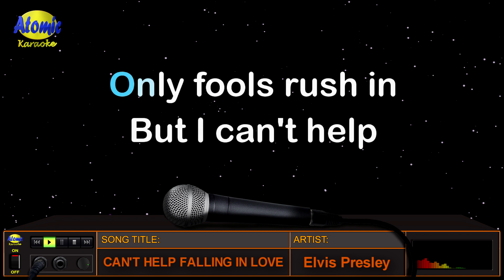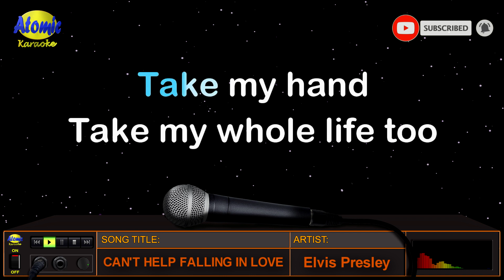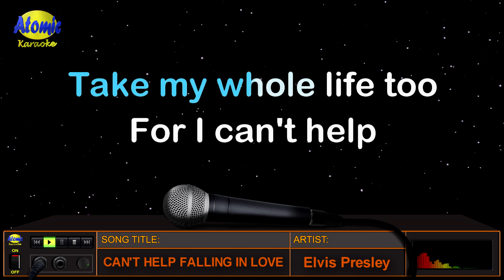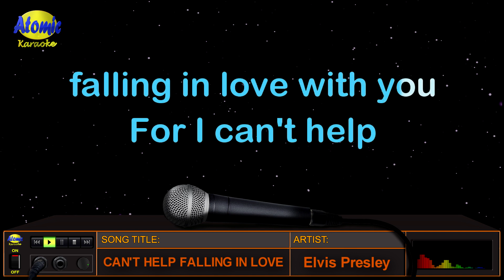CAN'T HELP FALLING IN LOVE - Elvis Presley (HD Karaoke)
Ang awiting "Can't Help Falling In Love" ay isinulat ni Hugo Peretti, Luigi Creatore at George David Weiss.  Ito ay inawit at pinasikat ni Elvis Presley at kasama sa kaniyang 1961 album na "Blue Hawaii".

_______________DETAILS:__________________
Music artist: Elvis Presley
Video created by: Atomic Karaoke
Layout and Design created by: Atomic Karaoke